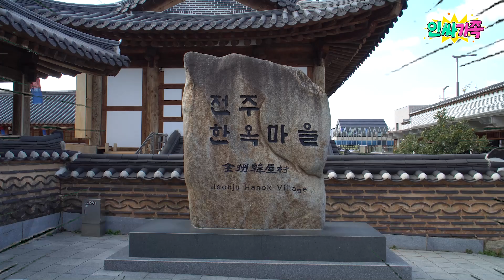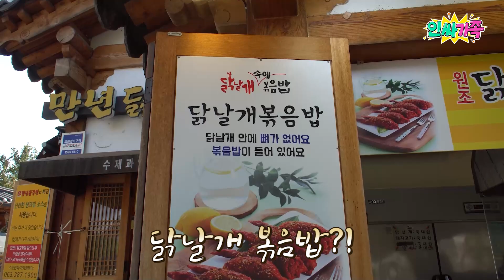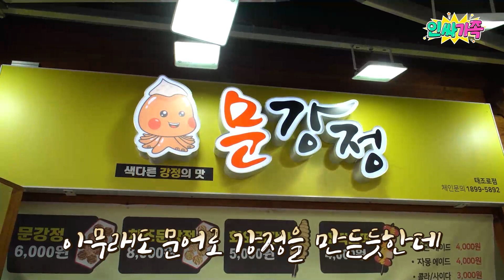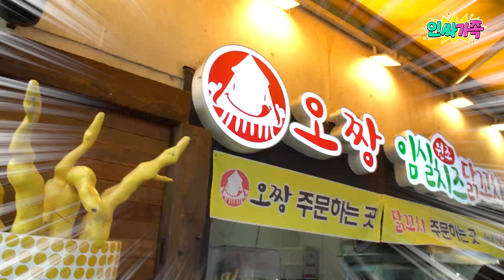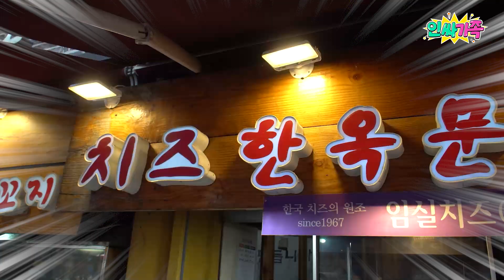왕과 신하가 되어 먹방을 한다면??? (ft.전주한옥마을) / 인싸가족 시트콤